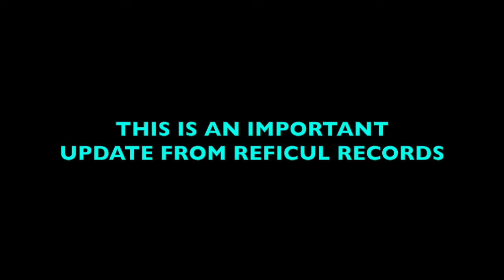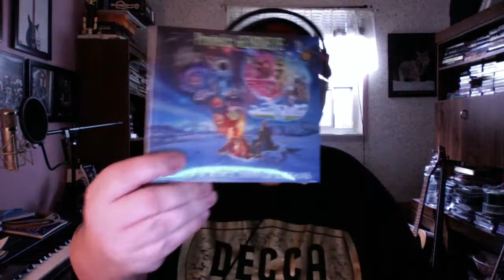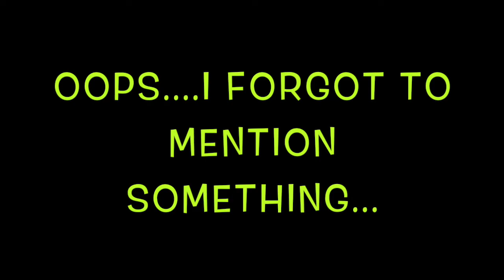Projekt Gemineye Update #64 - VERY IMPORTANT UPDATE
Greetings friends,

This is an important update video in regards to the shipping of the new Projekt Gemineye CD - "Man Of Science..Man Of Dreams".  Don't worry its NOT bad news. Please watch it.